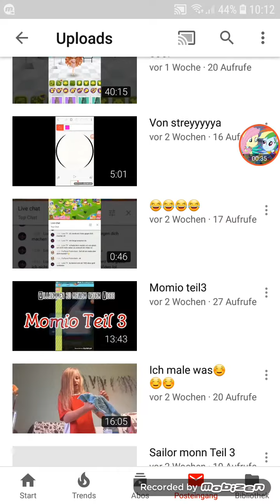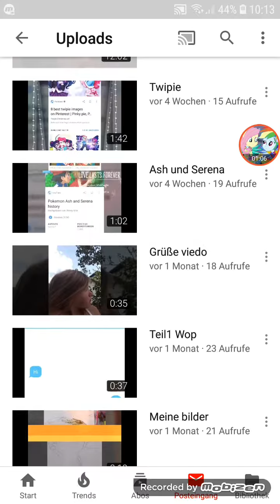Für Fluffycat Flutterdash